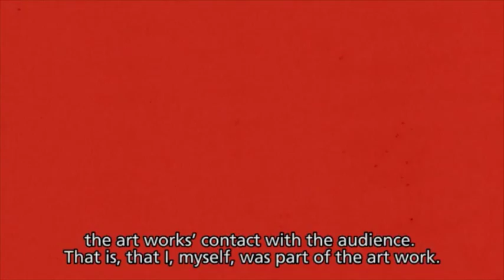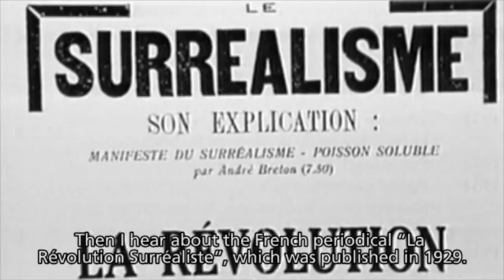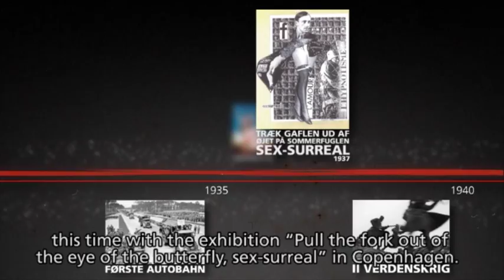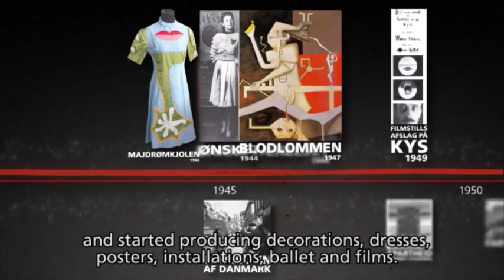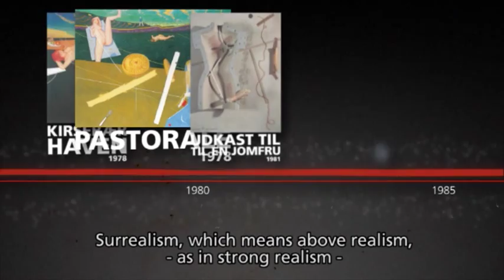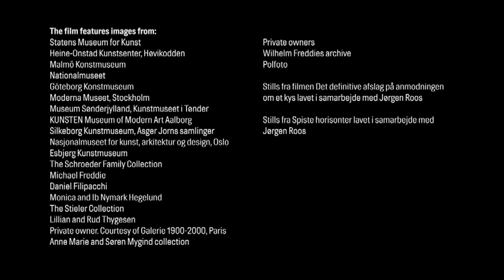Wilhelm Freddie - Portrait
Wilhelm Freddie was one of the most outstanding figures at the Danish Art Scene. This video is a short introduction and visual view of Freddie's life and art.